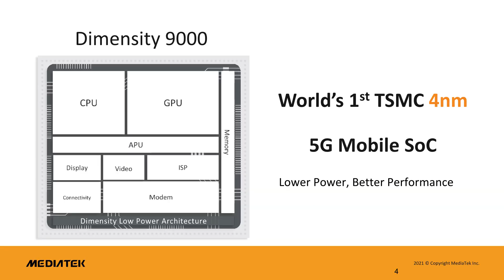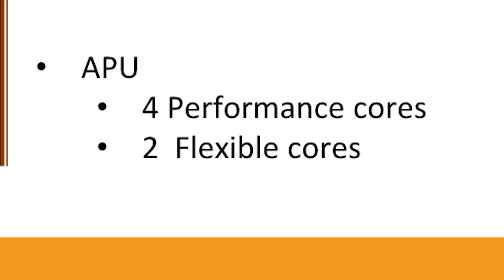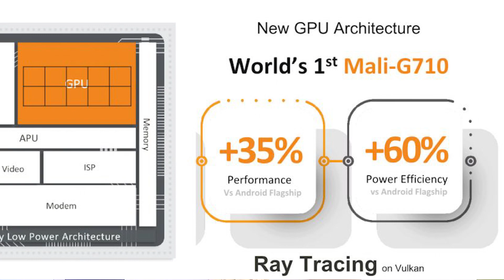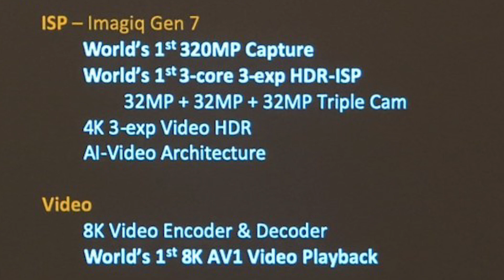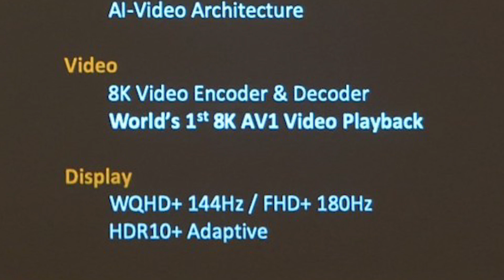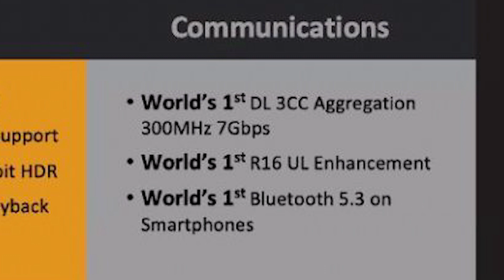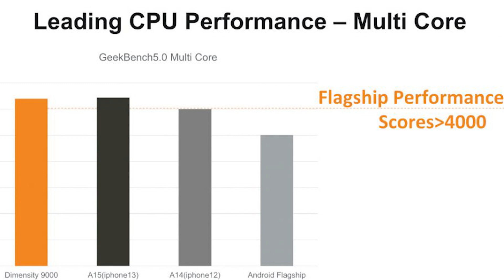🔥 Mediatek Dimensity 9000 Launched | ⚡ Dimensity 9000 Features, Antutu Score, Benchmark, GeekBench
Hello,

In this video, I am going to tell you about Mediatek Dimensity 9000.

Topic Covered -

mediatek 9000
dimensity 9000
dimensity 9000 vs
dimensity 9000 comparison
dimensity 9000 vs apple a15
dimensity 9000 review
dimensity 9000 vs exynos 2200
dimensity 9000 benchmark
dimensity 9000 antutu score
dimensity 9000 geekbench score
dimensity 9000 hindi
mediatek dimensity 9000 hindi